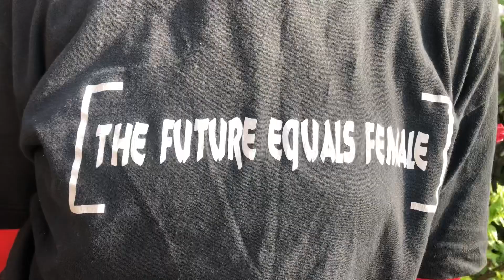MINIMAL WINTER LOOKBOOK❄️